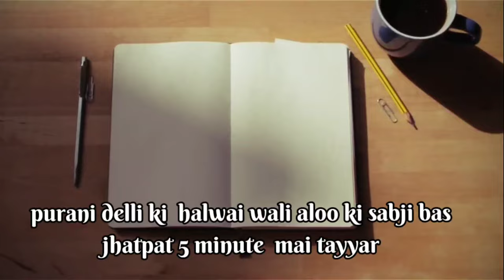हलवाई स्टाइल पूरी कचौरी वाले आलू की सब्जीaloosabjirecipe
Hi everyone I am chef mini  and in today's video I will show you howhow to make halwai  style  poori kachori wale aloo ki sabji ..its very quick and famous recipe of old Delhi..  this recipe  is known for its distinct flavour of raw hing in it . which taste amazing  such simple recipe without any ginger garlic or much masalas very very  easy recipe .
.ingredients ..
potatoes.. 500 gms cut with skin in small piece
oil.. 4 to 5 tbsp .. preferred  mustard oil

saunf .. 1 tsp
danamethi.. 1 tsp
corriander  seeds .. 1 tsp
red chilly pd  1 tsp
kashmiri mirch  ..1 tsp or to taste
kasoori methi .. 1 tbsp
green chillies .. 4to5
corriander  chopped.. 1 tbsp
 water abt 2 glasses
method is in the  video
please see till the end
queries  solved ..
in this video I have tried yo solve many queries like .. how to make halwai style
hope you with enjoy the video .
Happy cooking